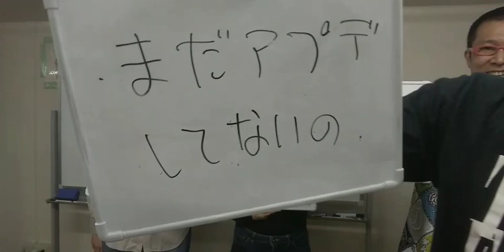【関西ジャニーズ】「まだアプデしてないの？」で放送事故【大喜利】